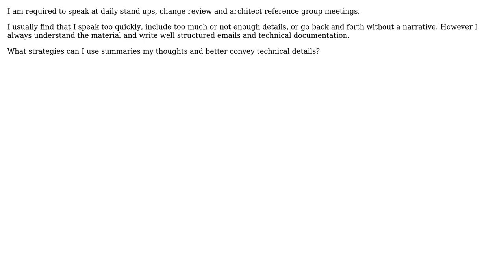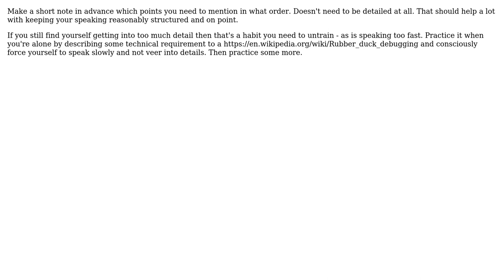Software Engineering: What strategy to better articulate myself when summarising technical details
With thanks & praise to God, and with thanks to the many people who have made this project possible! | Content (except music & images) licensed under CC BY-SA | Music | Images & others | With thanks to user Michael Borgwardt user Laiv user Kye and the Stack Exchange Network Trademarks are property of their respective owners. You are responsible for your own actions.